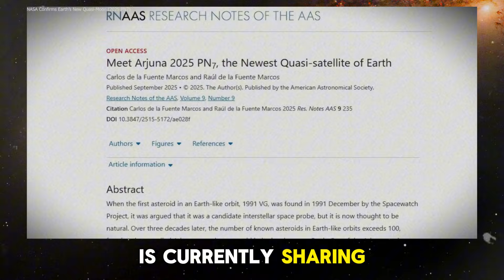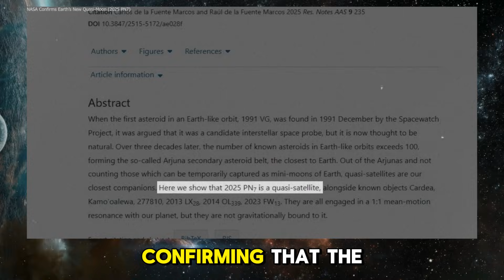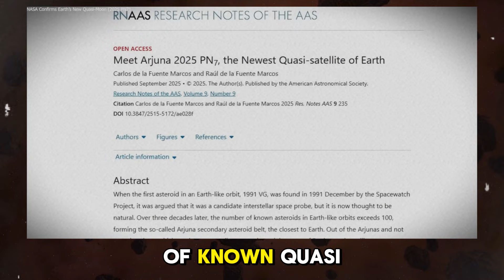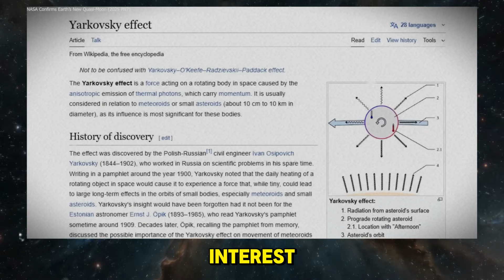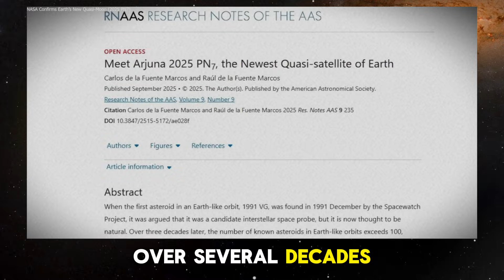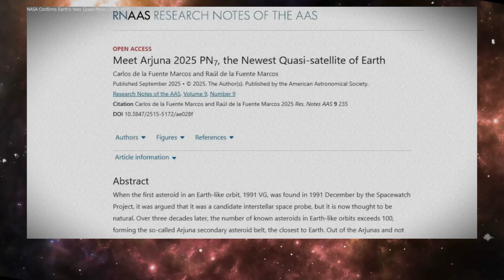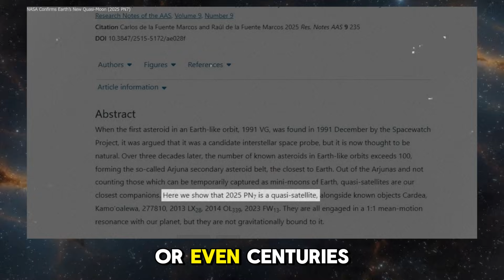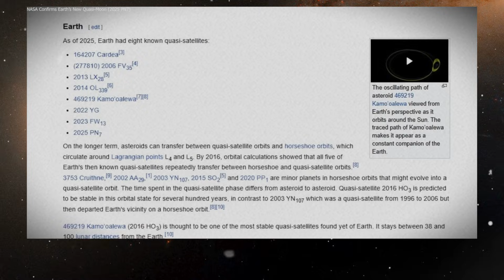NASA Confirms It 2025 PN7 Is Now Orbiting Earth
NASA confirms 2025 PN7 as a new quasi-moon moving with Earth until the 2080s  here’s what it is and why it matters.